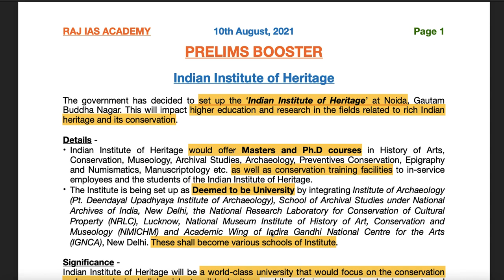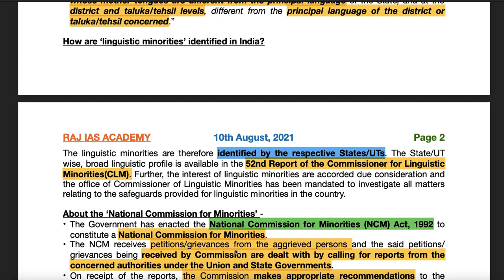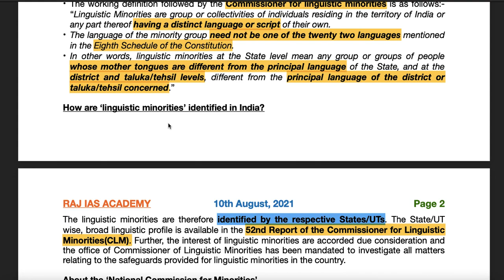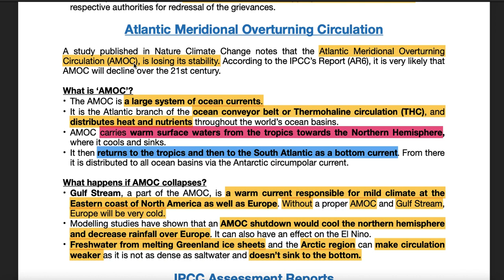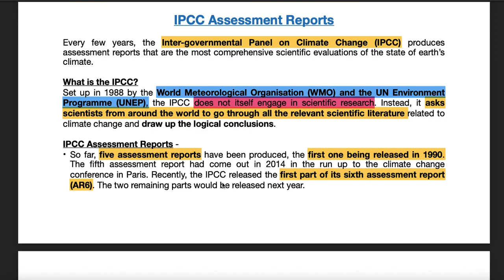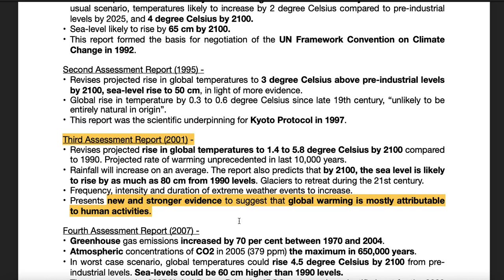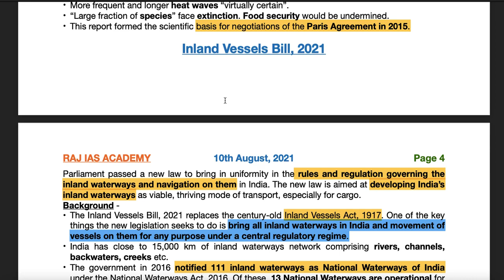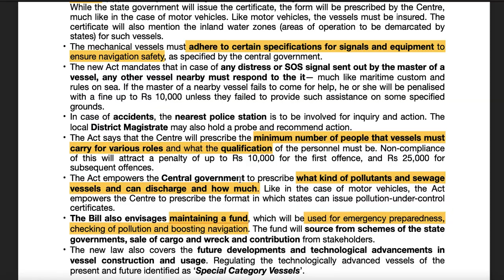10th August - Prelims Booster - Current Affairs | UPSC | IAS | IAS 2021 | IAS 2022